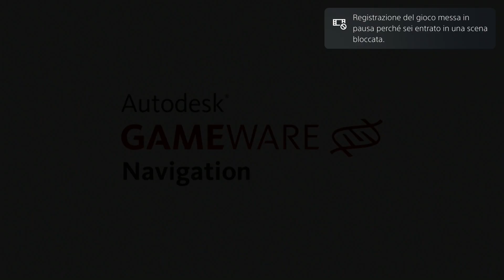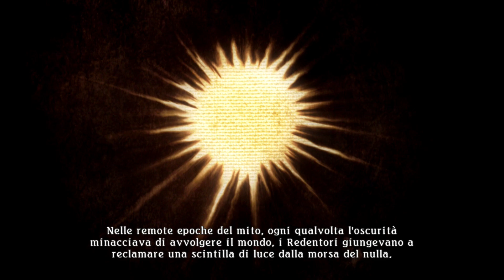TALES OF ZESTIRIA - Proviamolo - Walkthrough Gameplay ITA #1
In un mondo dilaniato dalla guerra tra due potenti nazioni rivali, assumi il ruolo del Redentore e opponiti all'oscurità per proteggere il mondo dalla malevolenza e riportare armonia tra umani e serafini.
- Affronta l'epico viaggio di Sorey in un mondo fantasy medievale.
- Viaggia attraverso scenari unici e immensi con l'ausilio dei serafini.
- Padroneggia un sistema di combattimento avanzato, incentrato sulle fusioni tra umani e serafini.